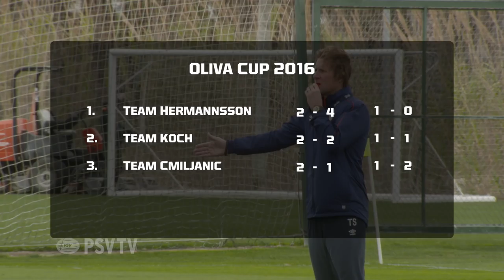Prestigieus toernooi prooi voor Team Hermannsson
Jong PSV werd verdeeld in drie teams. Ieder team speelt twee keer tegen elkaar. Dan gaat het er fanatiek aan toe.